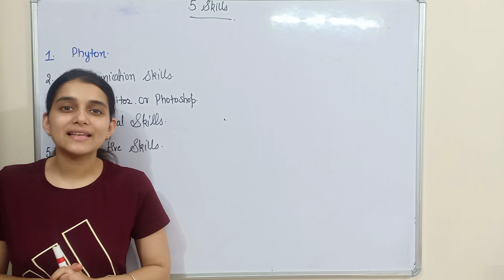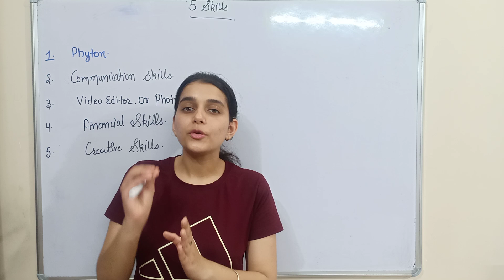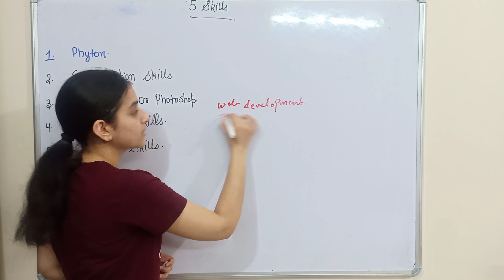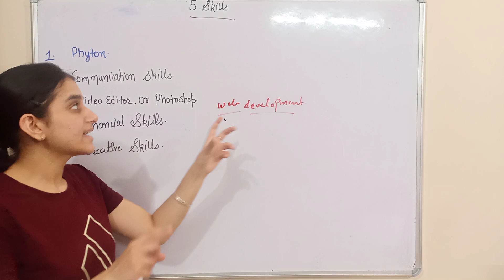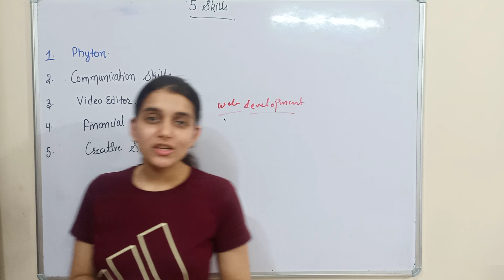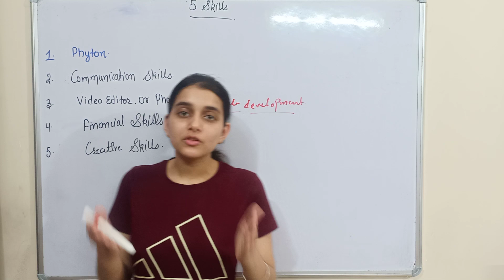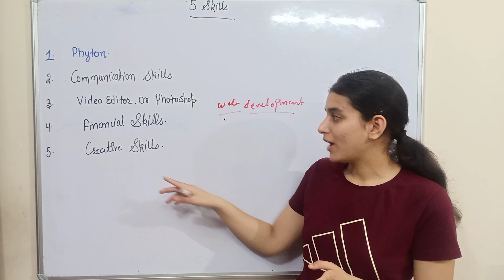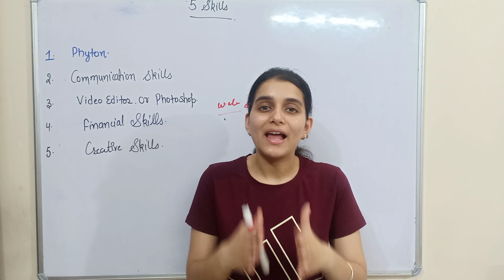5 new skills learn during lockdown || learn new things for chemist || Reaction World